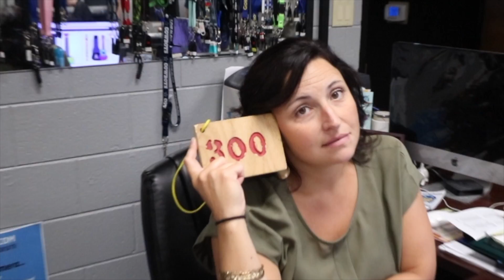GobTV Daily 1-13-20